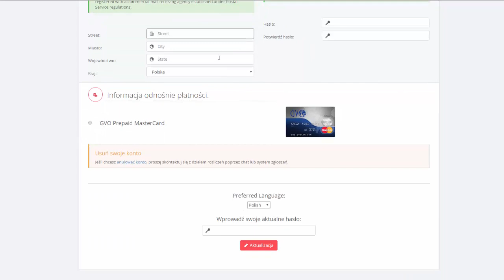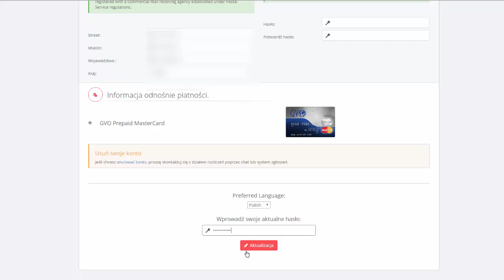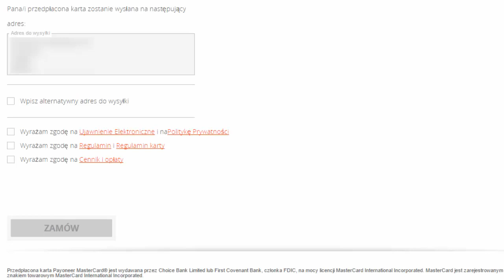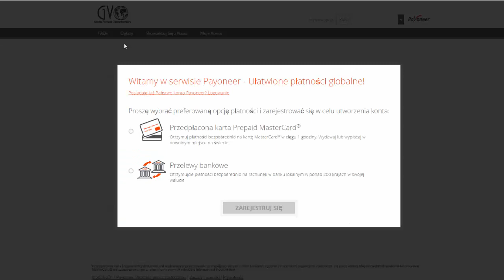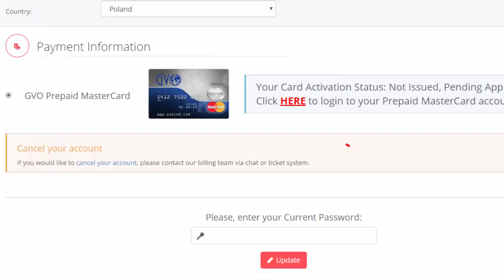Jak zamówić kartę Payoneer do wypłat NowLifestyle? - Artur Wiktor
Nie wiesz czym jest NowLifestyle? Wejdź tutaj
Chcesz jeszcze więcej informacji i gotowych strategii działania? Zapisz się tutaj